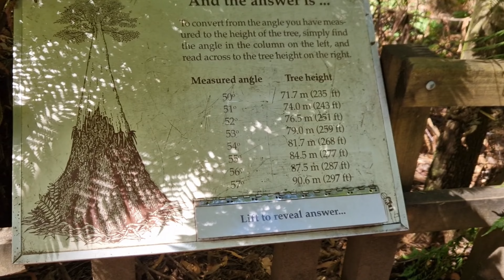Die Suche nach den Albino-Wallabys auf Bruny Island 🦘 | Roadtrip Australien 033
Willkommen auf Bruny Island, einer faszinierenden Insel im Süden Tasmaniens! Begleite uns auf unserem Abenteuer, während wir die atemberaubende Natur erkunden und nach den seltenen Albino-Wallabys suchen.
Früh morgens brechen wir auf, um diese süßen Tiere zu finden. Nach einer anstrengenden Wanderung stoßen wir endlich auf die Wallabys - und das direkt am Parkplatz! Doch das ist nur der Anfang unseres Inselabenteuers. Wir erkunden die Cloudy Beaches, besichtigen das Cape Bruny Lighthouse mit einer Imposanten Umgebung und genießen die atemberaubende Aussicht von "The Neck", nachdem wir tapfer über 300 Treppenstufen erklommen haben.

Unsere Reise führt uns weiter zum Cockle Beach, dem südlichsten befahrbaren Punkt Tasmaniens. Leider spielt das Wetter nicht mit, aber wir lassen uns nicht unterkriegen und statten den faszinierenden Höhlen von Hastings einen Besuch ab.

Am nächsten Tag wagen wir uns trotz bedecktem Himmel auf den Hartz Mountain. Die Aussicht ist neblig, aber dennoch beeindruckend. Auf dem Weg zum Mount Fields Nationalpark erleben wir jedoch einen unerwarteten Zwischenfall mit unserem Auto, der uns zu einem unplanmäßigen Halt zwingt. Nach geduldigem Warten wird unsere Batterie ausgetauscht... doch ob das reicht? Das Abenteuer geht weiter, denn wir entdecken die majestätischen Russel Falls und bestaunen die beeindruckenden Tall Trees, die über 70 Meter hoch sind!

00:00 Intro
00:35 Überfahrt nach Bruny Island
00:58 Die Suche beginnt!
02:43 Wir haben es gefunden!
03:32 Frühstück an den Cloudy Beaches
03:58 Cape Bruny Lighthouse
04:47 Offroad über den Strand
05:51 The Neck
06:27 Cockle Creek
07:17 Hastings - Regenwald und Höhlen
08:37 Hartz Mountain
11:24 Die nächste Autopanne...
12:05 Mount Fields Nationalpark